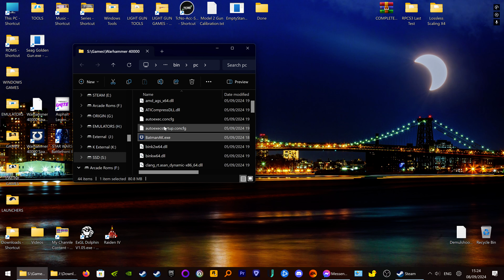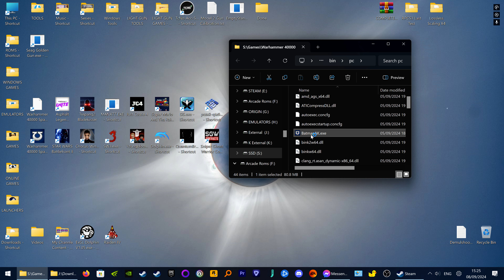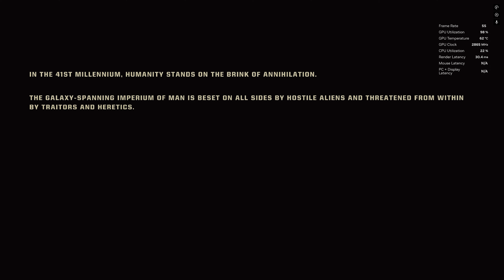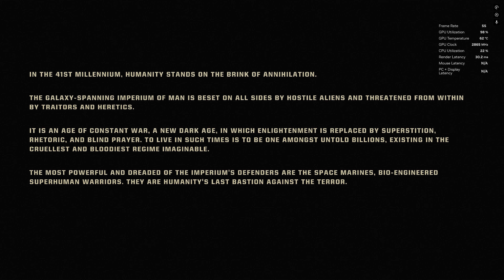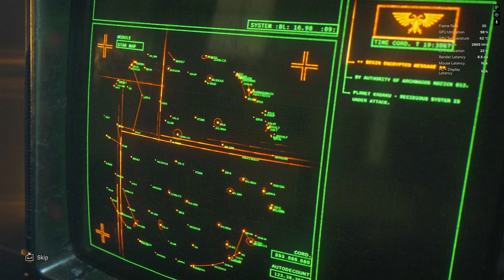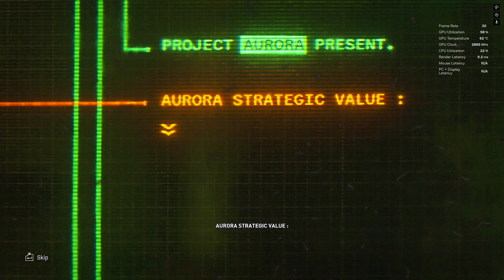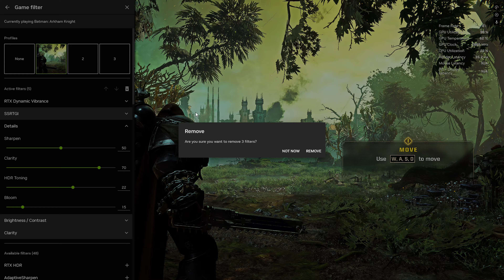Warhammer 40,000: Space Marine 2 pc 4k Nvidia Freestyle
Reshade and msi afterburner crashes game but if you rename the exe to BatmanAK it will work with nvidia freestyle.
From what i can tell this is going to be a great game strange it crashes with reshade and Msi Afterburmer though hopefully thaw will fix it soon.